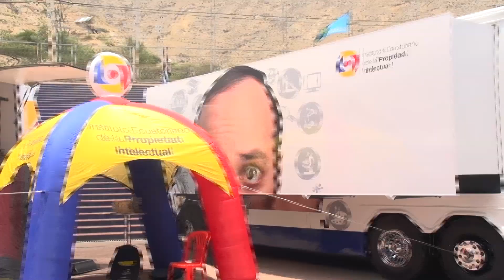Resumen Campus Party 2015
Se realizó en Quito la Quinta Edición del Campus Party. Evento que congregó a aproximadamente 3000 asistentes, además de reconocidos expositores internacionales relacionados con el ámbito tecnológico y digital. El evento se realizó en el centro de exposiciones Cemexpo.